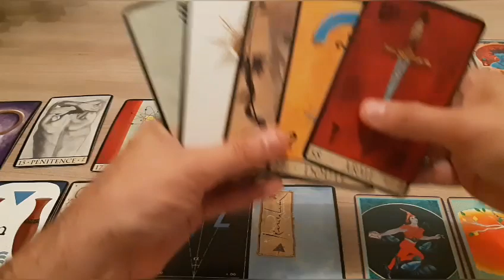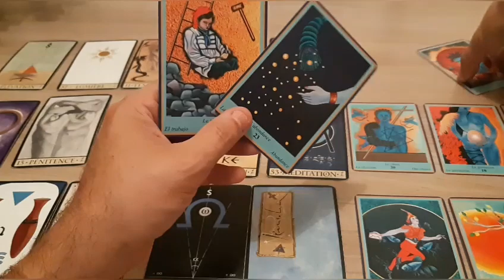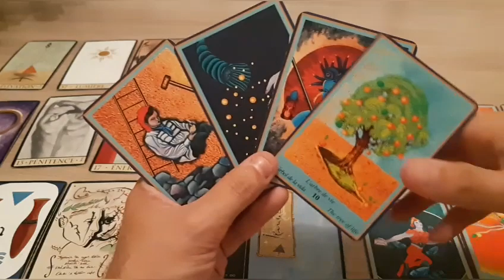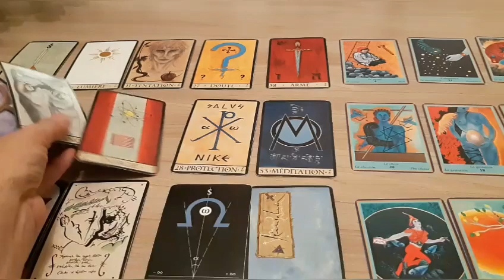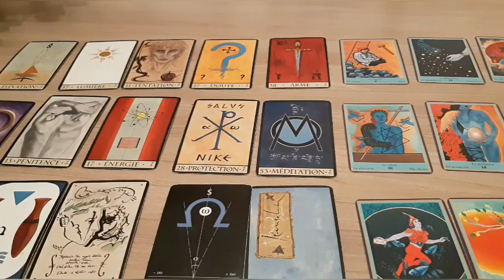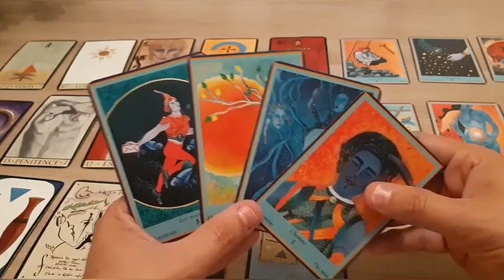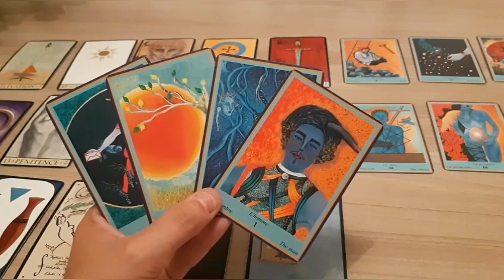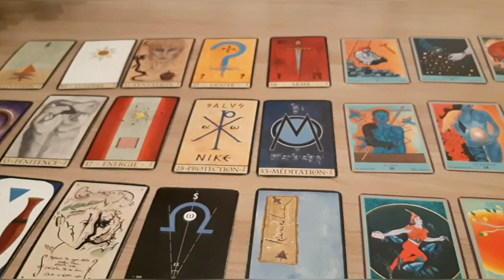Flammes Jumelles - Week-end et semaine du 27 septembre au 04 octobre 2019. Epuration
Voici la guidance pour le week-end et la semaine prochaine. On épure le résiduel.

Pour le groupe Facebook ferme: Chris Varay Guidances FJ

Beau we et belle semaine les Flammes 😊😊🙏🙏🔥🔥🔥